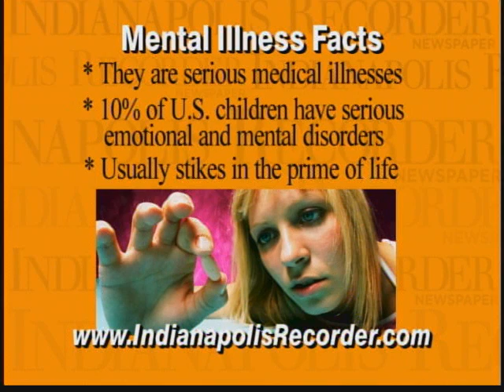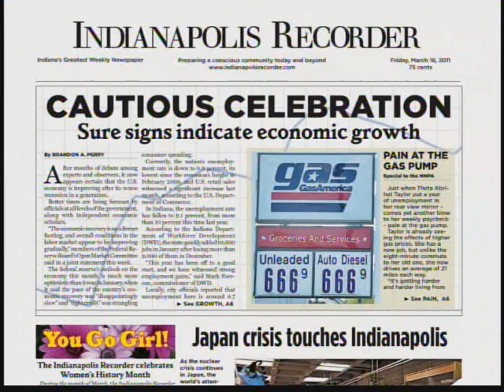Recorder on IMC for 2 18